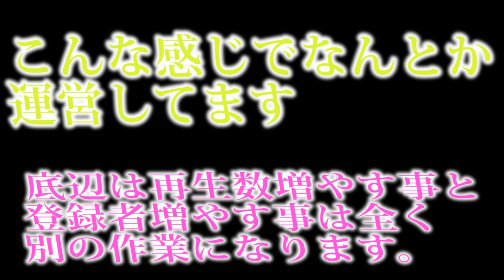底辺の俺が何故収益化出来ているか教えます！金歯 ゴトシュガ氏のスバターは銀歯説Ⅳ